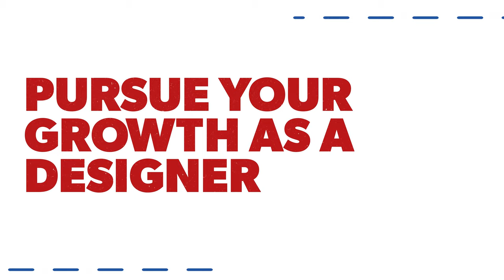Passion vs Profit in Graphic Design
Is Graphic Design About Passion or Profit? Which is more important, and can you have both? I wanted to share something I've put a lot of thought into lately after reaching a million dollars in sales in one year. Many designers start their carer because they are creative and want to express that creativity, many never realize that they can make life changing money doing their passion.

I have not been able to design as much as I'd like and it's taken a toll on my creative fulfillment, I don't have the outlet to express myself as often and find myself avoiding doing what got me started in this amazing industry. I wanted to share something from the heart that I think might help my fellow designers and creatives.

Table of Contents:
00:00 - Intro
01:50 - My Career as a Designer
02:04 - #1 Growing As A Designer Faster
02:54 - #2 Learn Everything You Can!
04:30 - #3 Creative Fulfillment

My Gear I Use To Produce This Channel:
1.  Go Pro Hero 8 Bundle
2. Wireless Microphone System
3. Power Strip Tower Jackyled Surge Protector
4. Rode Wireless Go Microphones
5. Wacom Cintiq Tablet
6. 2017 Macbook Pro 15"
7. Manfrotto 504HD Tripod
8. Adesso Cybertrack H6 Webcam
9. 27" iMac with 5k Retina Display
10. 3D Wall Art Panels
11. VIZIO 70-Inch V-Series 4K Smart TV
12. Green Screen Wall 10x10
13. Sony A6600 Mirrorless Camera with Lens
14. Sony A6400 Mirrorless Camera Body

Congratulations!
graphic design. how to turn your passion into profit. graphic design career. designing for passion. designing for profit.